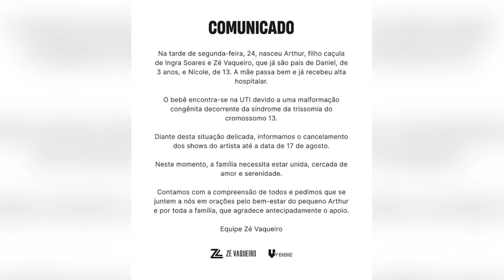Filho de Zé Vaqueiro nasce com malformação congênita e está em UTI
O cantor Zé Vaqueiro anunciou o nascimento de seu filho Arthur, fruto do casamento com Ingra Soares, que ocorreu na segunda-feira. Infelizmente, o bebê nasceu com uma malformação congênita da síndrome da trissomia do cromossomo treze, o que o levou a estar na UTI. Em decorrência disso, todos os shows do artista foram cancelados até dezessete de agosto. A família pede compreensão e apoio em orações nesse momento delicado.

"Neste momento, a família necessita estar unida, cercada de amor e serenidade.

Contamos com a compreensão de todos e pedimos que se juntem a nós em orações pelo bem-estar do pequeno Arthur e por toda a família, que agradece antecipadamente o apoio".

trissomia do cromossomo 13, sindrome de patau, trissomia 13, malformação congênita, síndrome de patau, cromossomo 13, ze vaqueiro,
trissomia do 13, ingra soares, o que é síndrome de patau, filho de ze vaqueiro, malformação congenita, Filho de Zé Vaqueiro nasce com malformação congênita, Filho de Zé Vaqueiro,